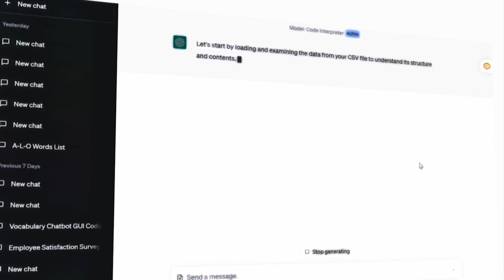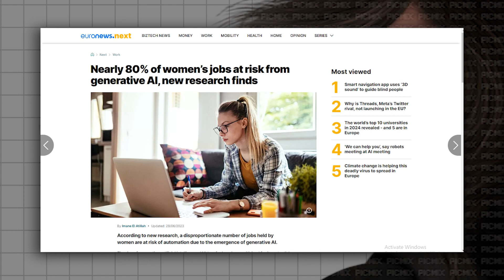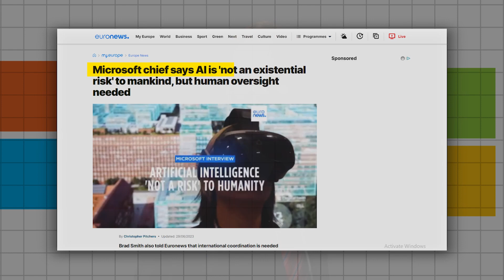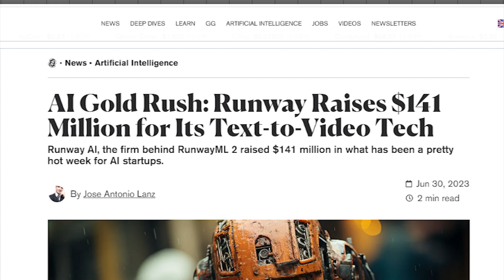😳 "TERMINATOR IS REAL" Arnold Schwarzenegger SHOCKING AI STATEMENT + MORE INSANE AI NEWS:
Get ready for the hottest AI updates this week! From the Terminator becoming a reality to a significant AI-Powered Risk Assessment partnership, it's all happening in the world of artificial intelligence. Tune in to our rundown of the top stories in AI.

In this video:

🤖 Arnold Schwarzenegger announces the Terminator has leapt off the big screen and into reality. Can we prepare for the rise of the machines? Find out more here.

💻 Moody's and Microsoft form a dynamic duo to revolutionize risk assessment using Generative AI. Learn more about this mind-bending partnership here.

🚺 A chilling research reveals that almost 80% of women's jobs could be at risk due to Generative AI. Find out more about this daunting prospect here.

💡 Microsoft Chief Brad Smith urges calm, emphasizing the need for human oversight in AI development. Learn more about his insights here.

💰 Runway AI stirs up an AI Gold Rush with a whopping $141 million funding for its ground-breaking text-to-video technology. Find out more about this revolutionary development here.

Like what you see? Let's continue to explore the boundaries of possibility and embrace the wonders of technology together. Until next time!

Which story got your attention? Keep dancing with us in the world of tech!